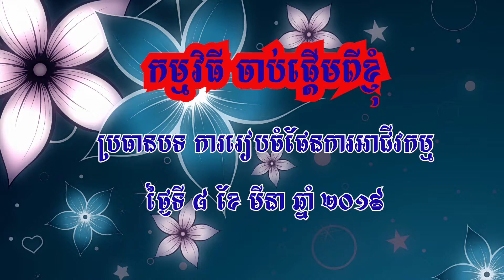កម្មវិធី ចាប់ផ្តើមពីខ្ញុំ
ប្រធានបទ ការរៀបចំផែនការអាជីវកម្ម
អ្នកសម្របសម្រួល លោក ថា លីថូ និង លោក ពេជ្រ ចិន្តា